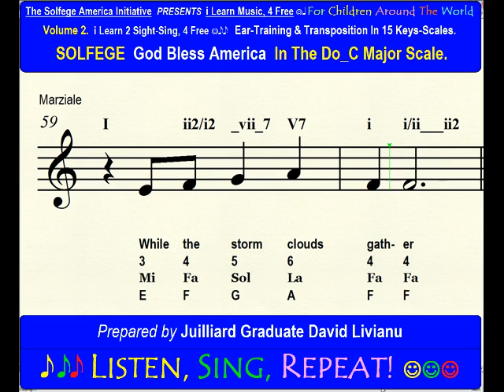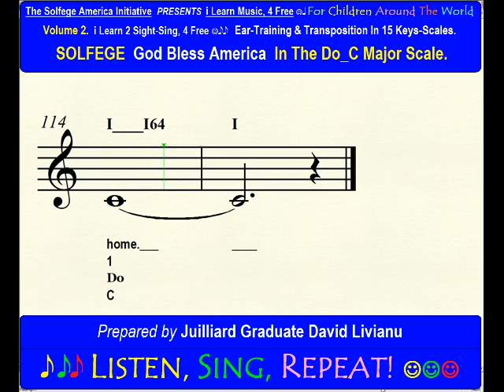SOLFEGE God Bless America, in the Do_C Major Scale. SIGHT-SINGING & TRANSPOSITION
Learn here HOW TO PRACTICE The 32 Ear-Training Lessons, masterfully prepared by Juilliard Graduate David Livianu.

Welcome  to The Global Music Education Initiative!
EVERY CHILD HAS THE RIGHT TO A QUALITY MUSIC EDUCATION
Learning Music Starts with Singing and Dedicated  Practice Makes Perfect

Hello Everyone, this is David Livianu.  The mission of The Global Music Education Initiative is to Make It Easy To Learn Music for  millions of children around the world who lack access to quality music education training and manuals. THIS is my contribution to helping young artists.

Any well respected and accomplished artist, {musician, dancer, singer or actor} needs an extraordinary well developed musical ear.  The only way to succeed is to prepare seriously and practice quality exercises that will bring to fruition this important and vital skill, whether you are a singer or play an instrument.

The goal of this work is to bridge the educational gap between elite music academies and regular schools and accelerate the learning process for any young artist who is seriously interested in developing a professional musical ear and understand music.

The 1st audio educational resource is “Volume 1, 32 Lessons for Ear-Training with Solfege in 15 Major and 15 minor Scales”.  This is a collection of 32 lessons, 7 parts each, with theoretical and practical exercises.

There are 14 tracks in each lesson.
A total of 448 tracks, 32 hours long.   Each manual has 76 pages.
The required expertise is moderate.
The basic principle for developing a professional musical ear is:  LISTEN, SING REPEAT!
This means that as you follow along the audio tracks, and read the music manual, you should listen intently to the musical example, then repeat it yourself by singing it, and keep repeating this process throughout the lesson.

Practice one lesson for 6 days in a row, then rest 1 day, and repeat the process for the next 31 lessons, 31 weeks.   The SEVEN SINGING parts in each lesson are about 30 minutes long.  You can practice any audio track, as many times as you need to.
The Ear-Training exercises are rooted in the Italian and French traditions of learning music with Solfege; it means, singing the 7 notes with Do Re Mi Fa Sol La Si Do.
This is the established music teaching method in European, Latin American and Asian schools for the past 150 years.  I am firmly convinced that it is the most successful and efficient method for developing a professional musical ear.
You can also use the alphabet method with ABCDEFGA, normally reserved for harmonic shorthand, though the results will be different.
The Livianu method advocates only the use of the fixed do approach, where each note has a unique and non-interchangeable name.

You do not need to sing the names of the sharps and flats, as the altered notes are intimated through intonation.  I am confident that preparation, passion and quality music training will bring joy and success to young children around the world, using my simple exercises.
Anywhere! Anytime!
When download any of the 32 lessons as an audio album, you will receive a free copy of the corresponding music manual for that lesson, in printable PDF format, 76 pages.

Listening to this material and practicing seriously along with the music manual, will help you develop a professional musical ear and learn music theory.
These practical exercises are the true foundation for developing a professional musical ear, including the theoretical knowledge about scales, intervals, triads, seventh chords and ninth chords, which are the precursors of learning harmony and counterpoint.